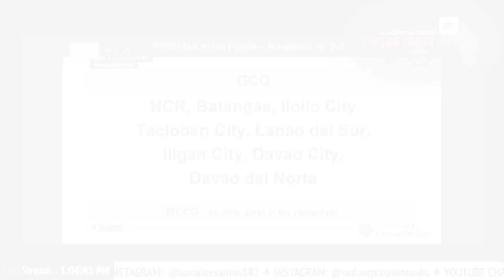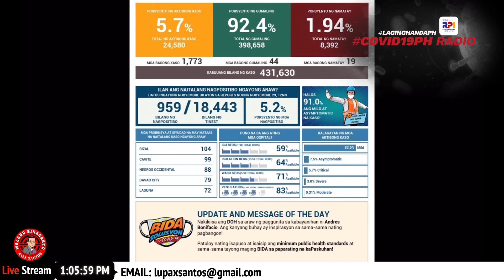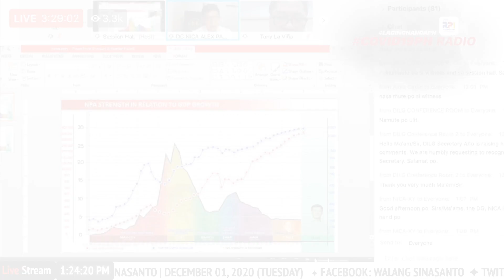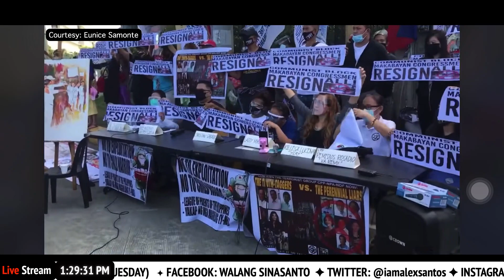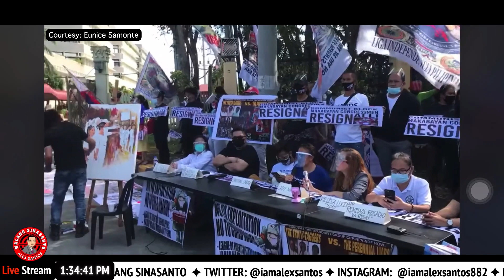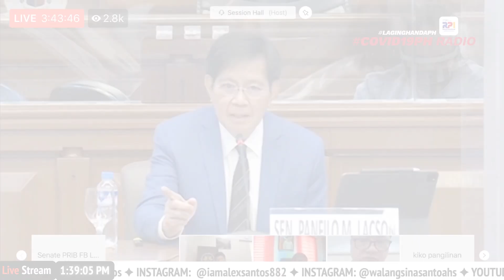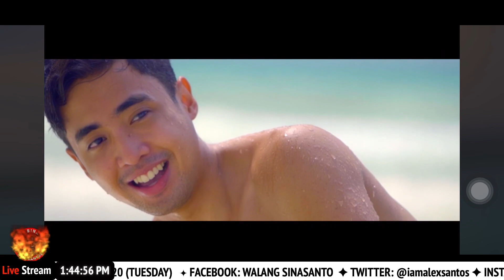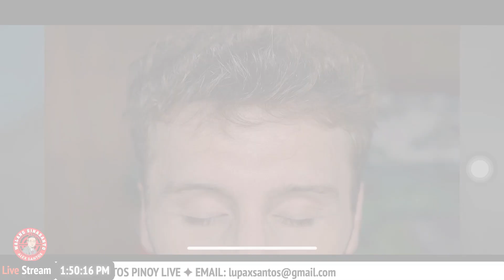PANOORIN: Walang Sinasanto (December 01, 2020) Episode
GUESTS:
Bro. Patrick Ong, Lead Convenor, Hands Off Our Children Movement